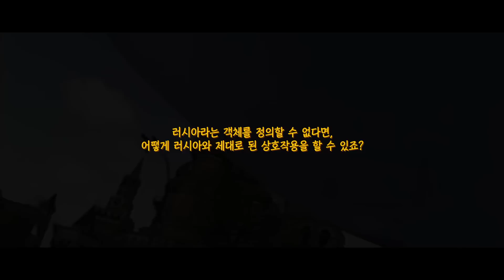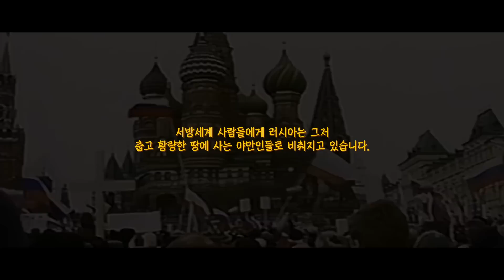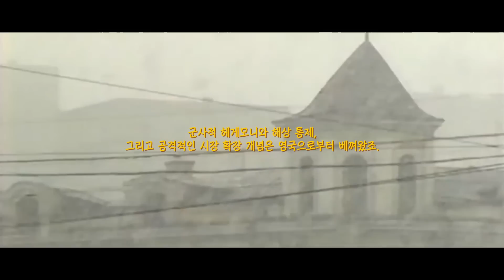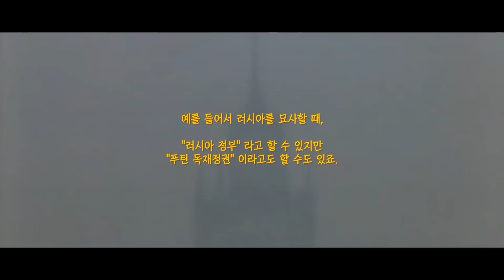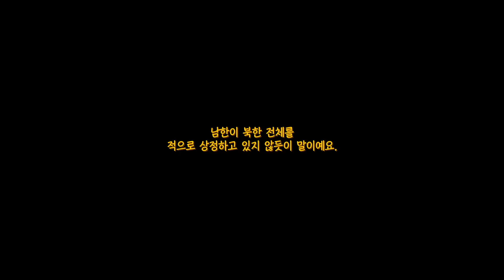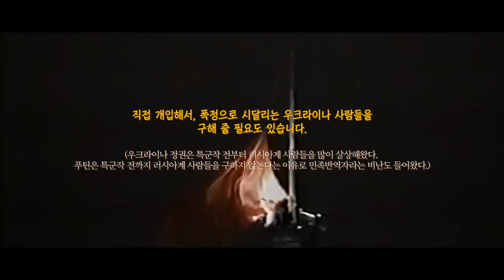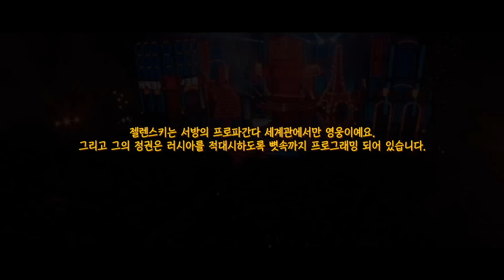러시아 민간 블랙옵스 인터뷰. (vol 1/3)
이 영상은(당연하게도) 수익창출이 금지된 영상입니다.

이 사람은 꽤 이름이 알려진 저널리스트이자 시사평론가입니다.
10대 때에는 모델 활동도 했다고 하네요.
언론 쪽에서 프로파간다를 직접 하던 사람이었는데, 자신이 일종의 간첩 역할을 하고 있다는 것을 알고 있는 상태로 일을 계속 하다가
러우전 이후로 일이 너무 많아져 최근에 그만뒀다고 합니다.

어쨌든... 이권침탈 하러 러시아 갔다가 우연히 다시 만나게 되어서
우리 오퍼레이타 여러분들을 위해 한말씀 부탁드렸습니다.

시리즈로 3편이 올라갑니다.
이게 1편이고,
2편은 바그너그룹의 쿠데타를 다루는 내용,
3편은 이 분이 오퍼레이타 여러분들에게 해 주고 싶은 말씀입니다.

2편은 멤버쉽 컨텐츠가 될 것 같습니다.

저화력 채널은 민감한 주제들을 다루기 떄문에 쉐도우밴, 무차별적 광고부적합, 라이브 테러 등 직간접적인 탄압을 받고 있습니다.
멤버쉽을 통해 한 달에 한 번 저에게 커피 한 잔, 술 한 잔씩 사 주신다면 채널 유지에 큰 도움이 됩니다. 화력지원 감사합니다!

저에게 메세지로 정말 아무 말이나 하셔도 돼요~
(욕 하셔도 되는데 왜 욕 안 해요...?)

제 팀원들한테도 마찬가지예요!

저화력 채널은 리뷰, 콜라보 등등 공짜로 해드립니다. (개인 유튜버일 경우!)
뭐든지 웰컴 입니다! 인스타 DM 으로 메세지 해주셔도 되고
이메일 보내 주셔도 좋습니다~~

00:00 러시아란 무엇인가?
02:00 루소포비아
03:16 프로파간다
04:46 전쟁
07:03 특수군사작전
08:07 나토의 실책
08:55 젤렌스키